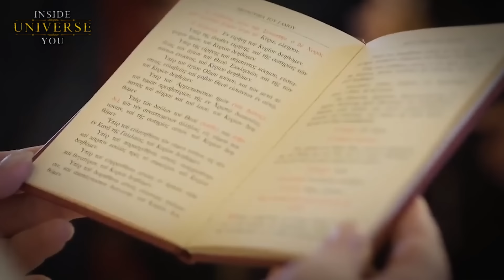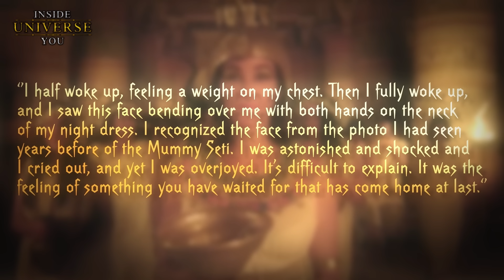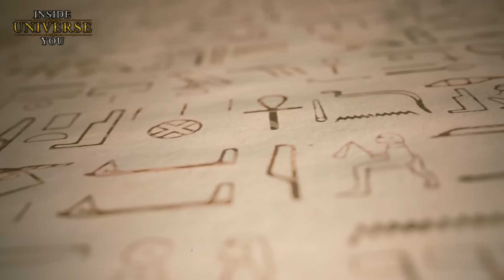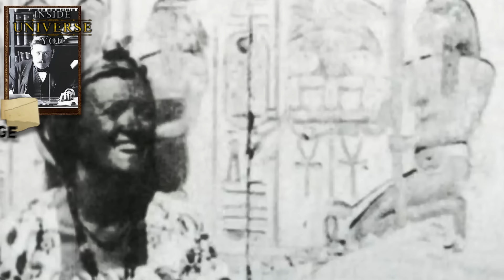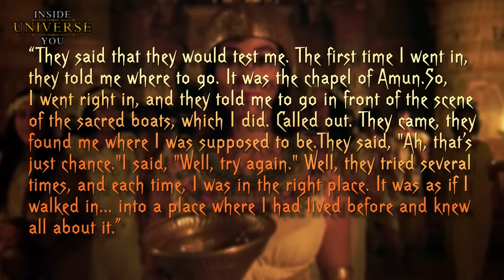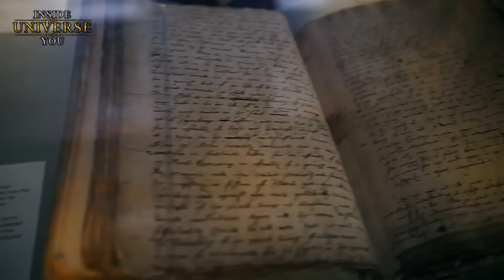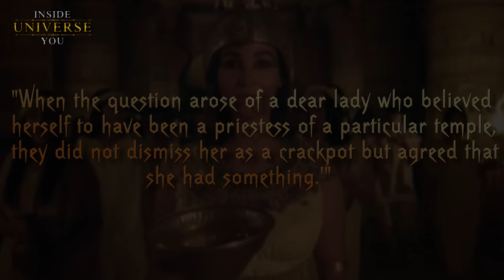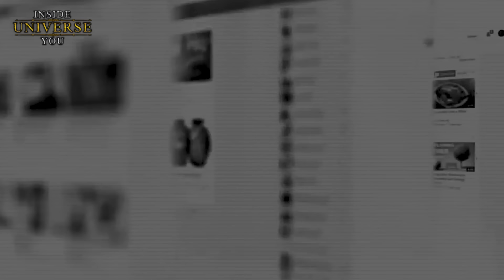She Remembers Her Past Life as An Egyptian Priestess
Dorothy Eady might not be among the first people that come to mind when you think about great figures of the 20th century. But she should be. Not only did her astonishing life help form the foundation of modern Egyptology and the understanding of an ancient people which now appears in our history books, but it gave us something which went far beyond that. Simply, in Dorothy Eady’s life is the evidence to settle a longstanding debate, stunning proof of the existence of reincarnation. Sound impossible? In this video, we’ll tell you her story, and give you the incredible proof.